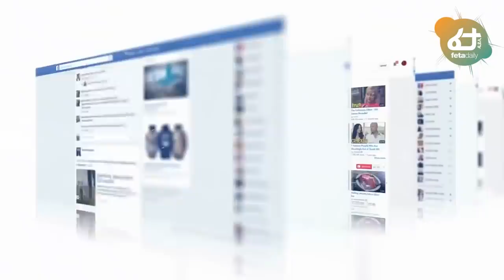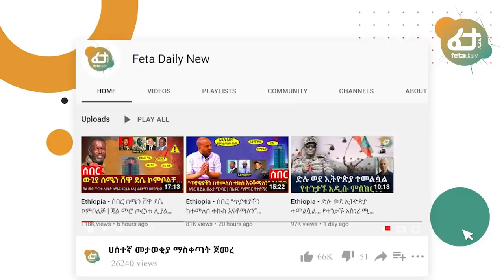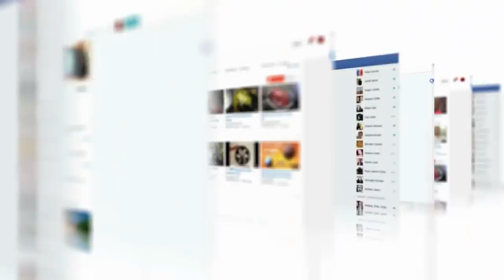Ethiopia - ሰበር የአፋር ጀግኖች አልተቻሉም | አሁን አፋር ሸዋ ሮቢት ወረኢሉ | የብሊንከን አጃቢ የህወሀት አፍቃሪ | Feta Daily